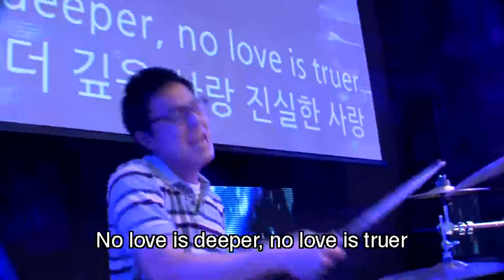[인효TV] 예수전도단 / 캠퍼스워십 - 바다 같은 주의 사랑 (7집)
지금 제이어스가 있다면
우리에겐 캠퍼스워십이 있었다!😊

[제작]
인효TVⓒ